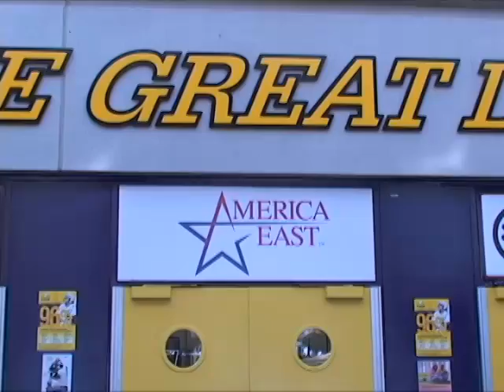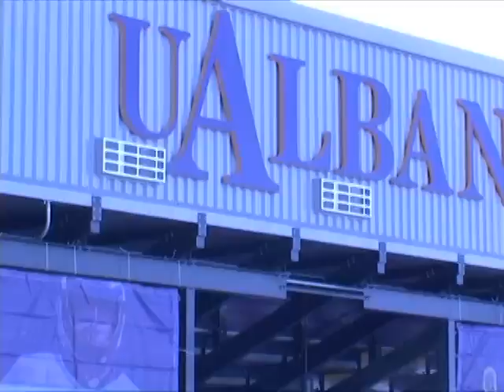UAlbany Men's Lacrosse 2010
FRP Reporter Sam Strebel reports on the high hopes for the 2010 UAlbany Men's Lacrosse team.